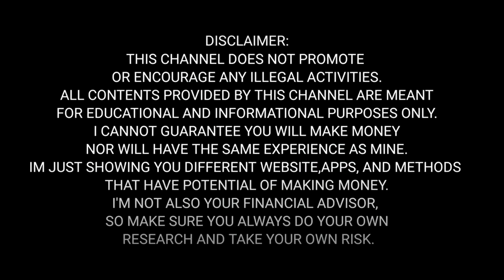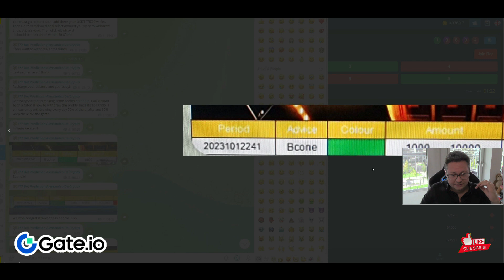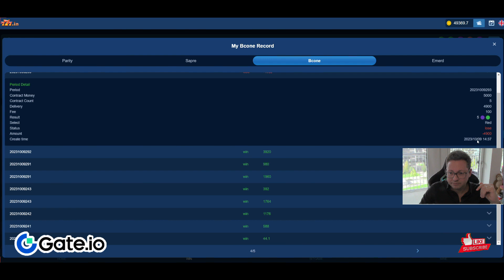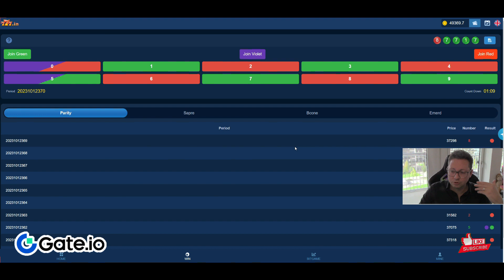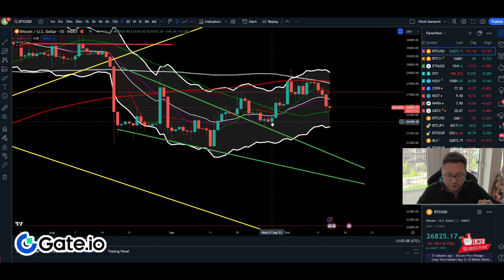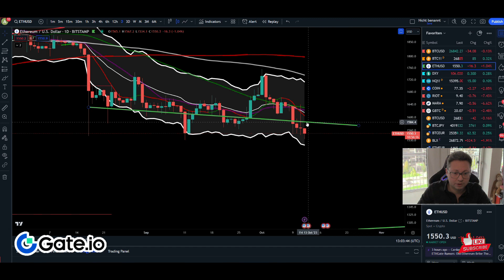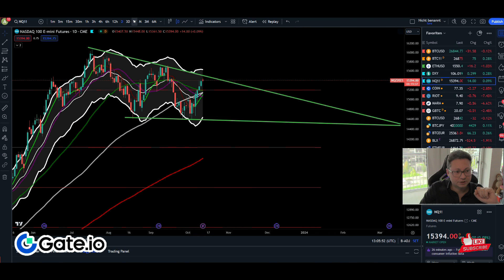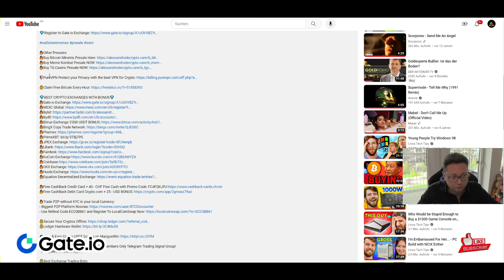Bitcoin Price Analysis Before The Next Big Move!! I Am Longing Soon!! Watch This ASAP!!